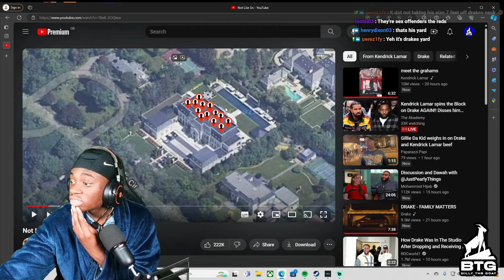Kendrick Lamar - Not Like Us *UK REACTION*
Reacting To Kendrick Lamar - Not Like Us